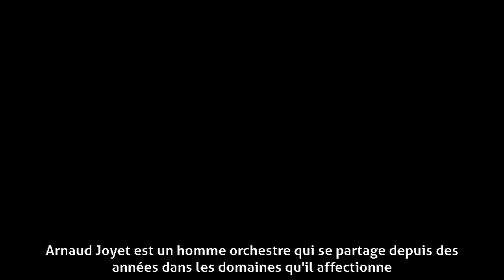Arnaud Joyet - Biographie